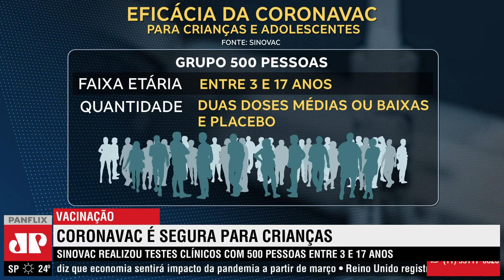Testes preliminares apontam segurança da Coronavac em crianças e adolescentes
Resultados de um estudo em fase inicial da farmacêutica Sinovac apontaram que a Coronavac é segura e capaz de produzir anticorpos contra a COVID-19 em crianças e adolescentes. Os dados são de testes clínicos com mais de 500 pessoas entre 3 e 17 anos que receberam duas doses médias, baixas ou placebo.